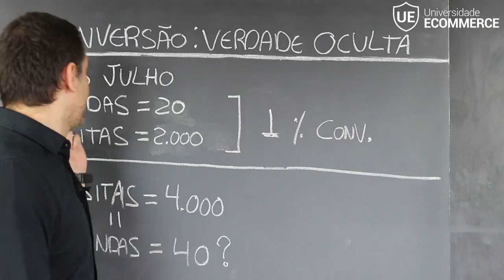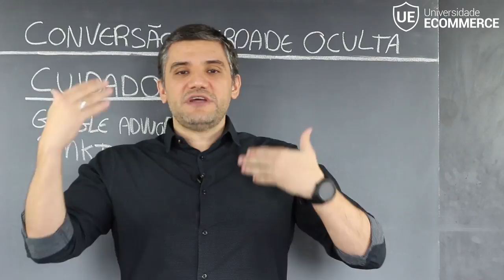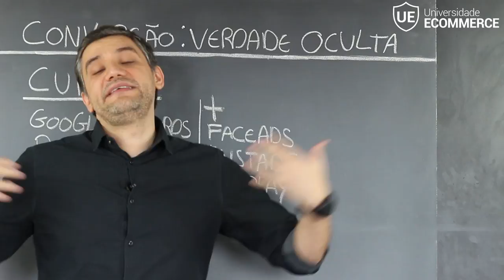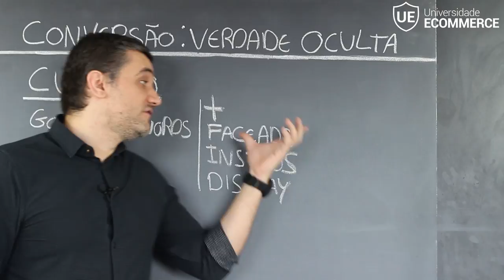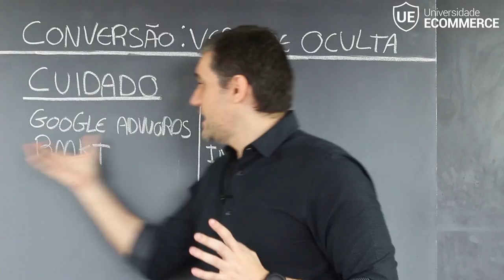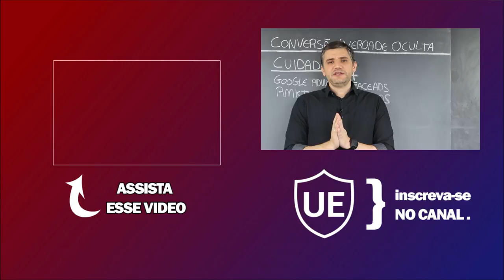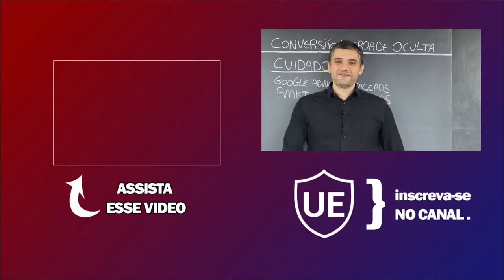COMO VENDER MAIS E MELHOR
Você sabe como vender mais e melhor? Você sabe como aumentar as vendas e a taxa de conversão na sua Loja Virtual? Você sabe como projetar sua taxa de conversão? Nessa aula Rafael Souza fala de um Cuidado que você precisa ter para não errar na sua estratégia de divulgação e vender mais. Assista e veja como vender mais!

🔴 Conheça nosso Treinamento Completo - E-commerce 24h e aprenda como vender mais

🔴 ASSINE O CANAL (Novas aulas toda Segunda e Quinta as 11:30h) e veja outras dicas de como vender mais

Deixe seu comentário e compartilhe sua dúvida conosco para contribuirmos e ajudarmos você a como vender mais e melhor!